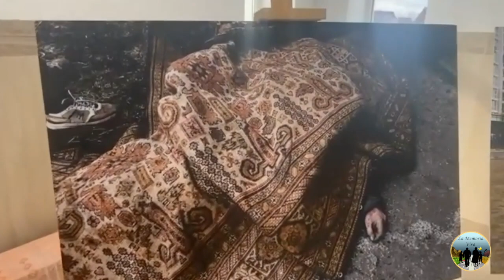In diretta da Bucha (Ucraina)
Ad un anno dall'evasione russa siamo andati a Bucha, da Ivan, il figlio di Olga, la vigilessa del fuoco che in collaborazione con l'Associazione Vigili del Fuoco e l'Unione Cechi di Cuneo abbiamo evacuato per poterle permettere le cure che non poteva avere in Ucraina, e che in questi giorni è nuovamente ricoverata all'ospedale di Cuneo per alcune complicazioni e per controlli,  perché ci premeva lasciare traccia, avere memoria, di quello che è stato questo anno e di quello che si aspetta la gente che vive al confine nord. Una non breve deviazione (una notte vi viaggio ad andare e una a tornare) nel corso della missione che ha portato e porterà ancora domani aiuti agli "Angeli di Mariupol", gli orfani che ormai abbiamo adottato.